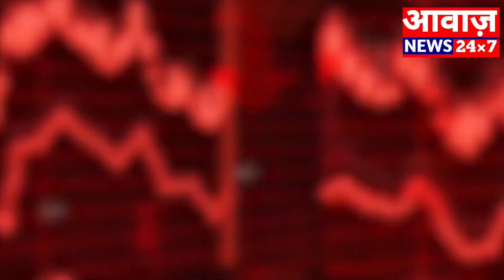प्रतापनगर :- आशीष सेवा संस्थान के तत्वाधान में निशुल्क चिकित्सा शिविर का हुआ आयोजन